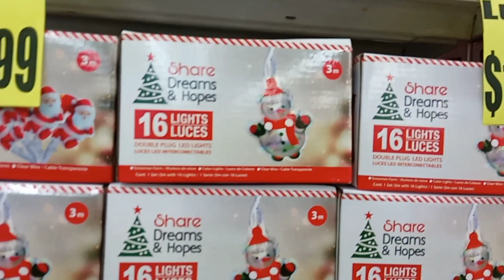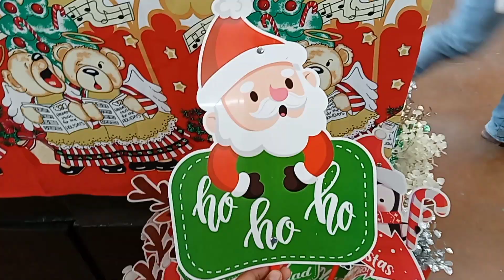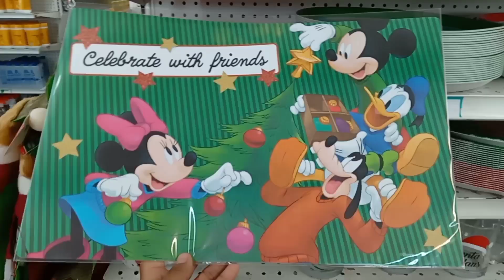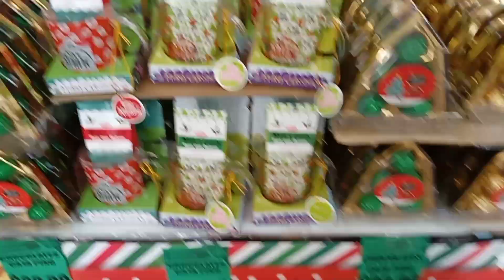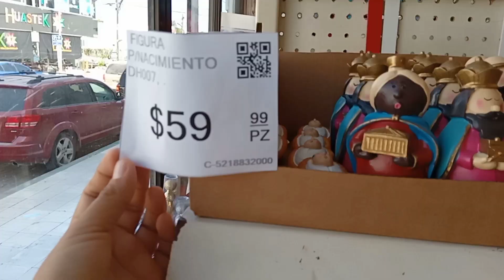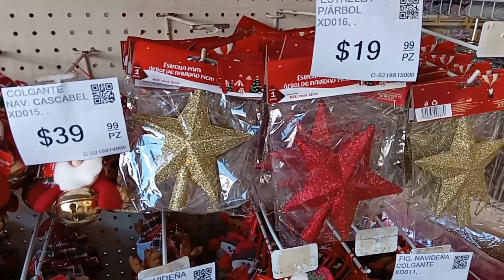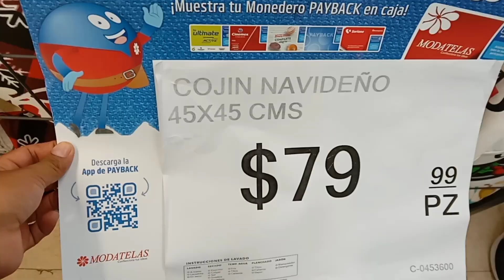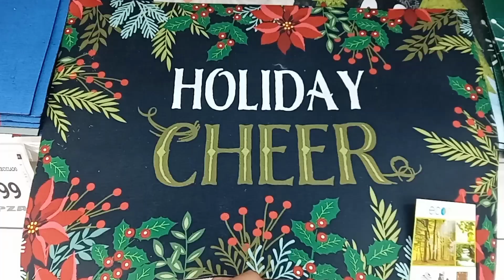RECORRIDO NAVIDEÑO ❄ Moda telas, parisina & Waldo'S